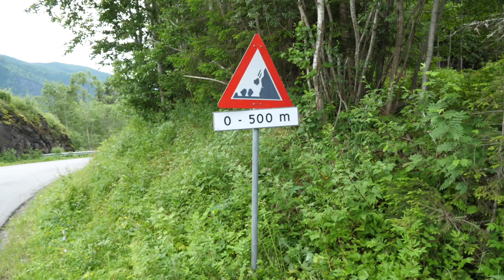En god treningsuke | Vlog 28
Johannes Høsflot Klæbo hjemme i Trondheim. Her får han gjort en god treningsjobb.